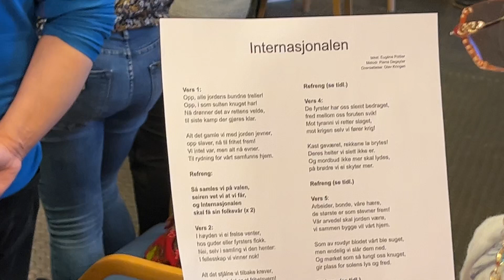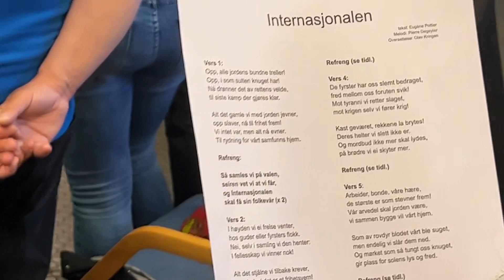1. Mai 2023 - Tanabru - Internasjonalen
Første mai arr på miljøbygget Tana bru.